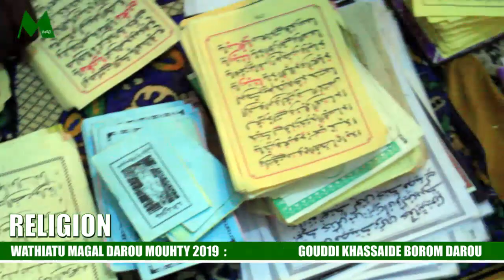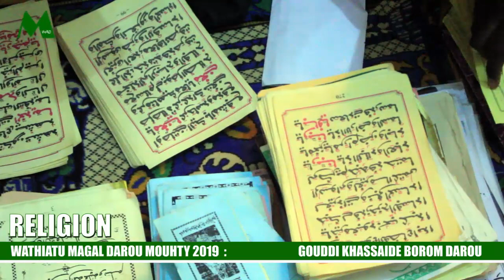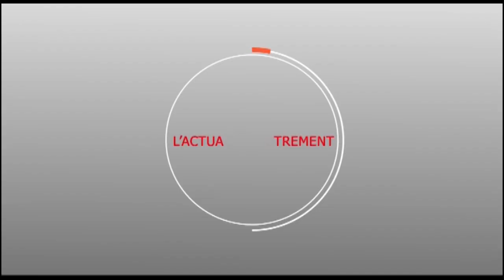Wathiayou Magal Darou Mouhty 2019 - Gouddi Khassaide Borom Darou